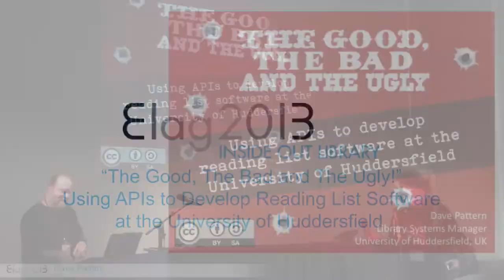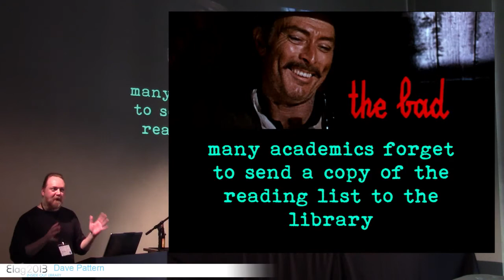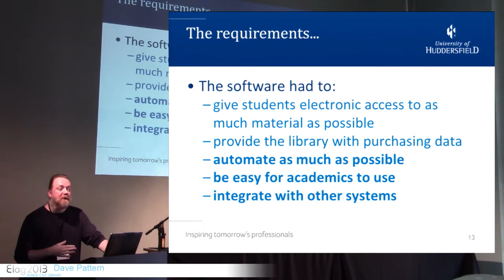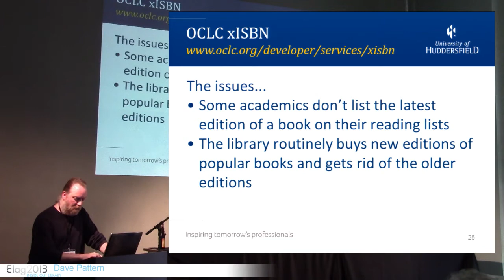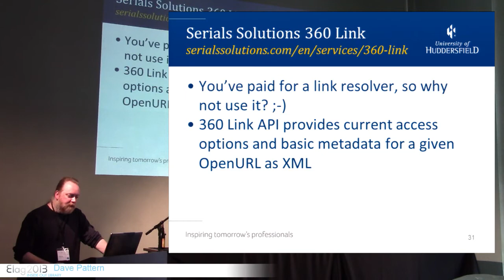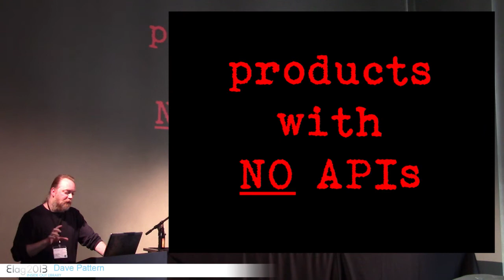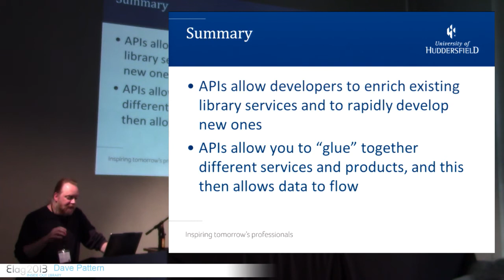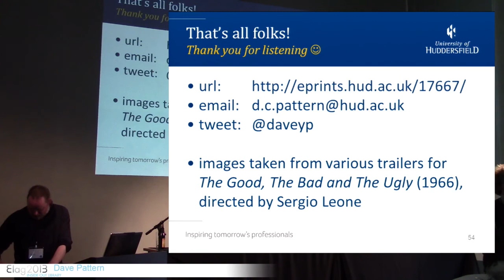ELAG2013: D2-8/8 "The Good, The Bad and The Ugly!"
"The Good, The Bad and The Ugly!" Using APIs to Develop Reading List Software at the University of Huddersfield

By

Dave Pattern

Description

This presentation will provide an overview of the development of "MyReading", an award-winning bespoke reading list solution for the University of Huddersfield in the UK.  By using a varied selection of APIs — including Summon and 360 Link from Serials Solutions, SirsiDynix HIP, OCLC's xISBN, COPAC and Amazon — the total development time was greatly reduced and the library has successfully delivered a service that has been widely embraced by academic staff.  At present, over 99% of all the active course modules have a reading list available to students.  Some of the APIs were good and some were ugly, but is there such a thing as a bad API?

Dave has been the Library Systems Manager at the University of Huddersfield (UK) since 2004 and has been a web developer since 1995. He was one of the Library Journal's "Movers and Shakers" in 2009 and was IWR's "Information Professional of the Year" in 2010.  He is also proud to be a shambrarian!